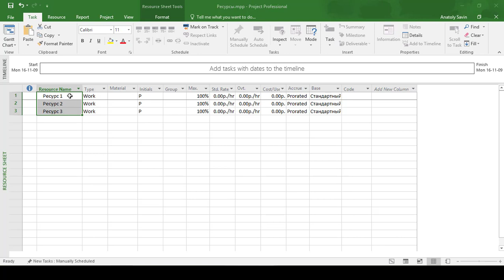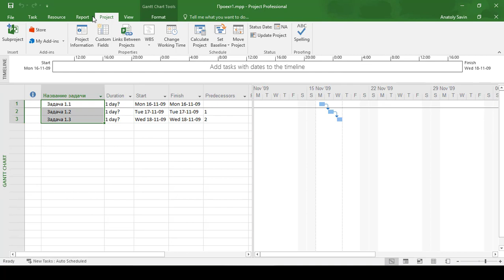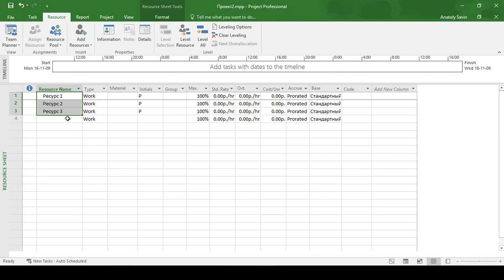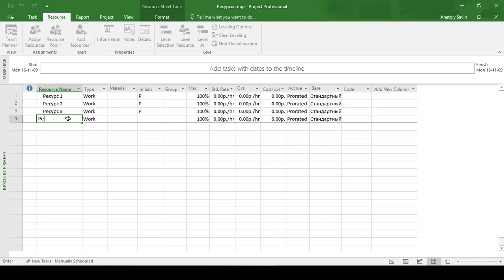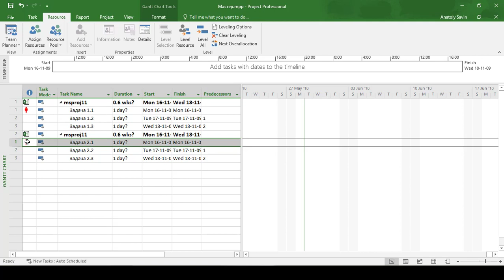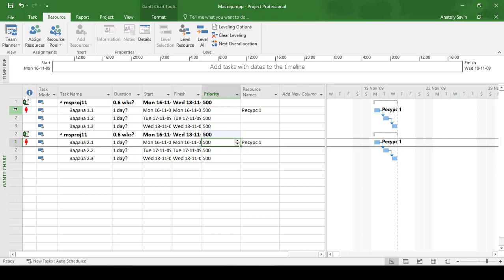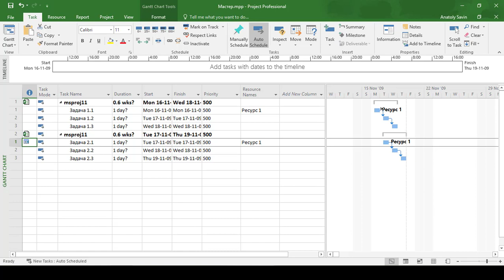Работа с критическими ресурсами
Варианты работы с критическим ресурсом:
Вариант 1 "Автоматическое выравнивание"
1. На вкладке "Resources" выбрать "Leveling options". Установить leveling calculations "Automatic" и leveling options "Priority, Standard".
2. В таблице задач открыть колонку "Priority" и установить разным задачам/проектам разные приоритеты (чем выше цифра, тем выше приоритет).
Вариант 2 "Выравнивание с помощью Team Planner"
1. На вкладке "Resources" выбрать "Team Planner" и выбрать перегруженный ресурс.
2. Вручную передвинуть задачи справа в поле визуального отображения пересечения задач.